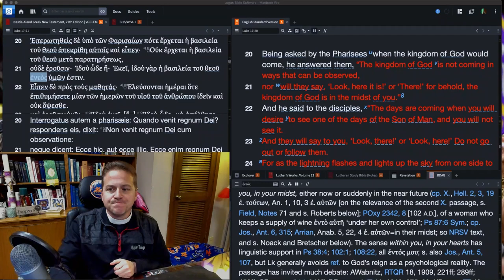1112 The Kingdom of God is Among You - A Higher Things® Video Short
When is the Kingdom of God coming? It’s in your midst! What does that mean? How can the Kingdom of God be in our midst in times like these?